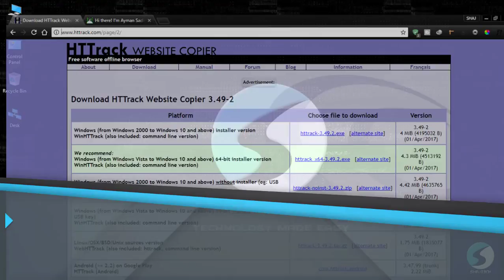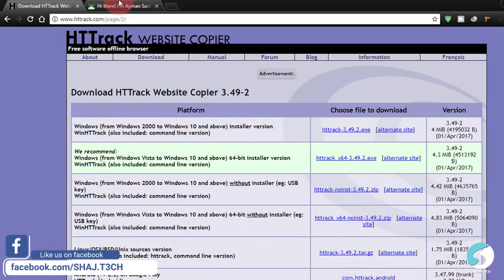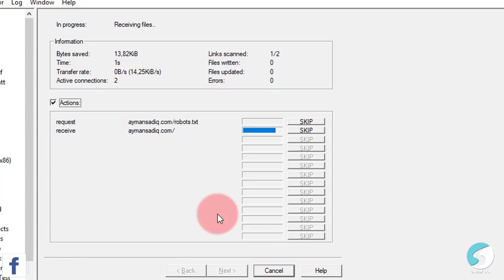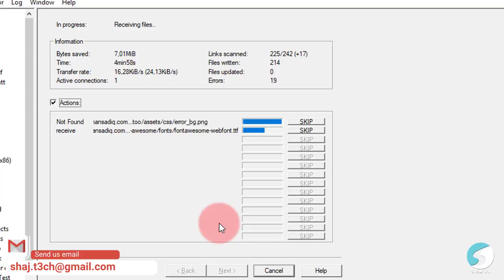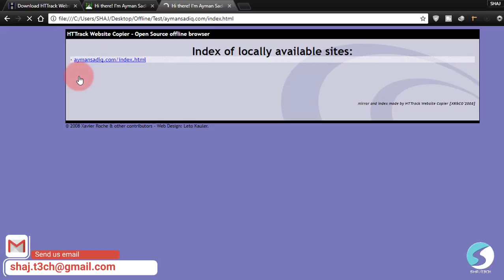(Bangla) - How to download Full Website for offline browsing ?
Want to Save entire website for offline browsing? or Want to download entire website for offline use?
In this video I have shown How to download Entire website using HTTRACK WEBSITE COPIER in Full Bangla.

[If you want me to make videos about something please comment here, I will try my best to make video about this]
[যদি আপনাদের কোনো বিষয়ে জানার থাকে বা মনে করেন কোনো বিষয়ে ভিডিও দরকার তাহলে প্লিজ কমেন্ট করে জানাবেন। আমি আমার সর্বোচ্চ  চেষ্টা করবো সেই বিষয়ে ভিডিও বানানোর]

Please check my others Videos -

😀 Social Links 😀